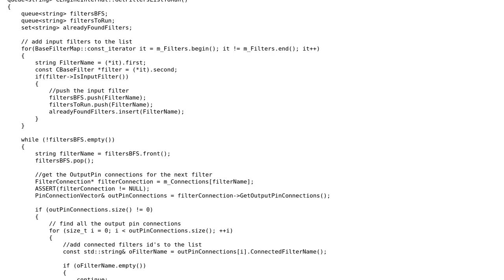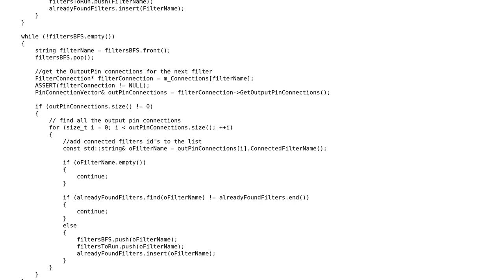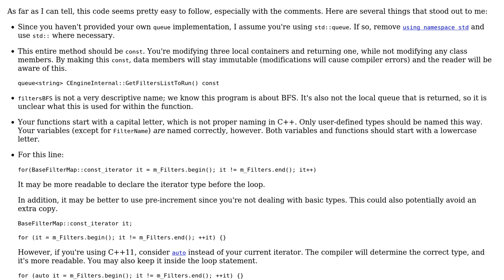Code Review: BFS for creating a queue without repetitions and with loops in the graph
With thanks & praise to God, and with thanks to the many people who have made this project possible! You are responsible for your own actions.